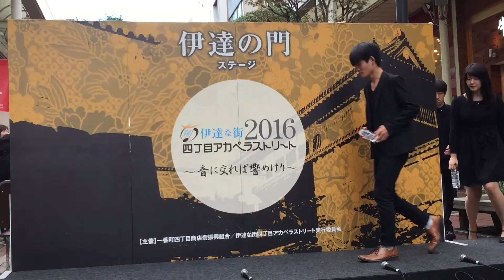【伊達アカ】福島大学 tutti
福島大学　Pentatonixカバーバンド
2015/8/7　@伊達アカ

SET LIST
1.I Need Your Love/Pentatonix(0:18~)
2.That's Christmas To Me/Pentatonix(4:24~)
3.Perfume Medley/Pentatonix(10:01~)